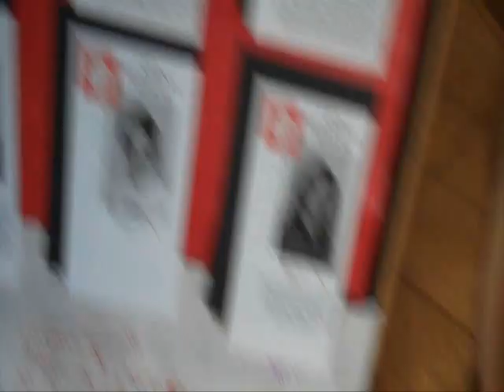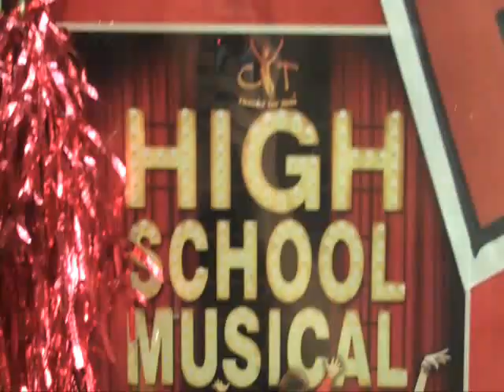HSM Night of Nights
Part 2 of Video show at strike of High School Musical by CYT Tri-City, Winter 2009